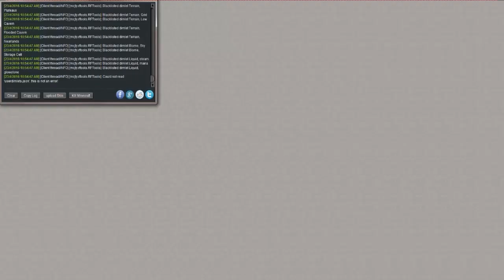sky factory odc.3 - ibiś tinkerer !